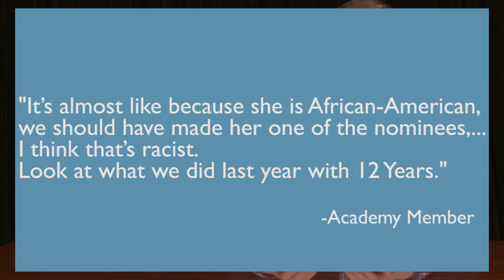Carolina Catchup Full Episode 01-22-15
Carolina's political satire show, featuring Wilson Jacobs.
This week-the State of the Union and Oscar Snubs.

Credits:
Host-Wilson Jacobs
Writers-Clay Ballard,
            Andrew Clark,
            Chloe Ladd,
            Wilson Jacobs,
            Wynton Wong
Director-Wynton Wong
PA/Camera Op-Andrew Clark